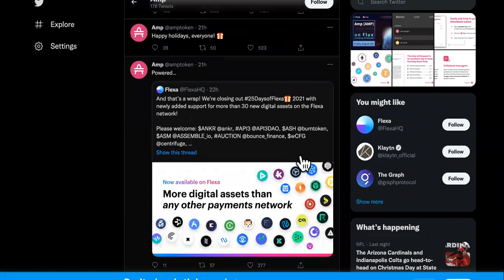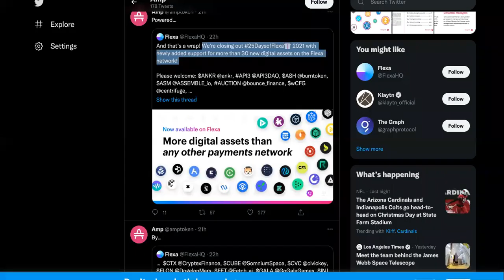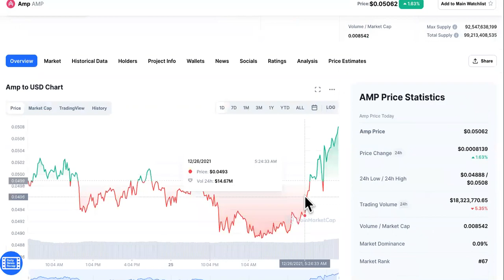When AMP Goes Up, What Do YOU Do?